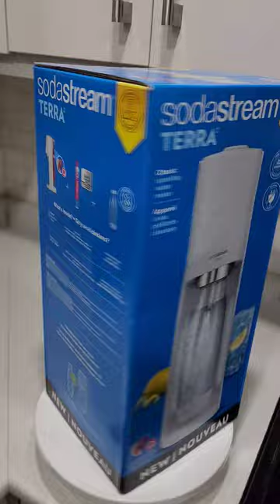sodastream terra unboxing plasticfree 5x carbonated environment pop carbonatedwater 소다스트림